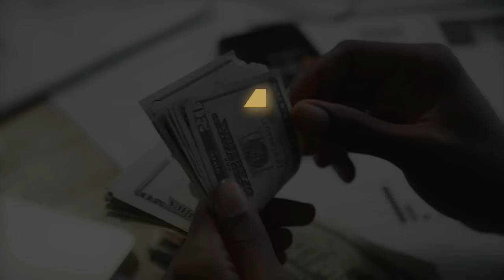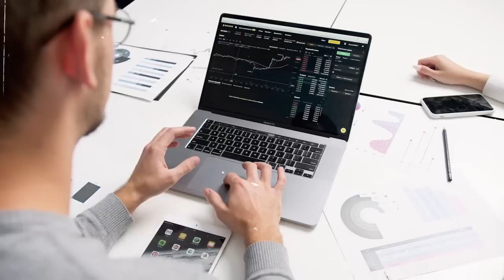7 conseils sur l’argent qui changeront ta vie dans les prochains 6 mois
Dans cette vidéo, je te partage 7 conseils sur l'argent qui changeront ta vie dans les prochaines 6 mois.

0:00 L'argent [Une notion mal comprise]
01:41 Conseil #1
04:12 Conseil #2
06:03 Conseil #3
11:18 Conseil #4
12:28 Conseil #5
14:12 Conseil #6
19:45 Conseil #7
24:54 Bonus
27:04 Conclusion